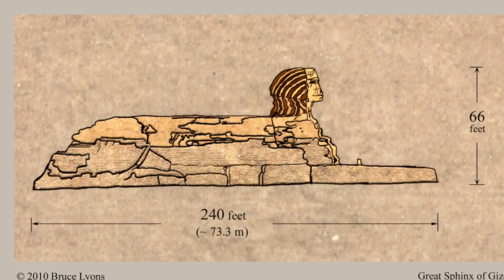Descubren un Nuevo Secreto de la Esfinge de Guiza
La Gran Esfinge de Guiza vuelve a ser noticia por un curioso descubrimiento que evidencia los complejos conocimientos que los antiguos egipcios tenían sobre la astrología.

Y es que, el Ministerio de Antigüedades de Egipto ha informado de que el pasado día 20 de marzo (equinoccio de primavera) se observó que si te sitúas al atardecer, en este día concreto, frente a la Gran Esfinge y la miras fijamente, podrás observar cómo el sol se posa sobre su hombro, encajando perfectamente con el tocado nemes, tal y como vemos en esta fotografía.

Esto da credibilidad a muchas teorías alternativas como las de Robert Bauval, quien también relaciona a las famosas pirámides de Guiza con la constelación de Orión.